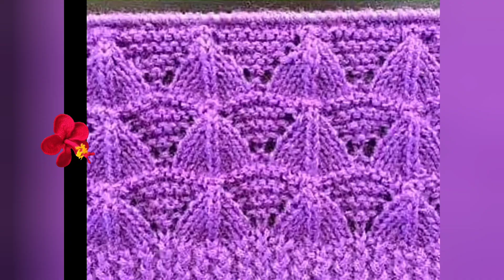ASMR | 40 | Knitting Designs for Sweater Cardigan Pattern for gents ladies kids bunai बुनाई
sweater design
knitting designs
crochet keychain
crochet hair clips
crochet brooch
new sweater design 2023
crochet lantern
knitting design
cardigan design
ကလစ် crochet
new knitting design 2023
crochet keychain amigurumi
သော့ချိတ်လုပ်နည်း
ladies sweater design
bunti design
koti design
crochet akash kandil
sweater ki design
sweater ke design
knitting patterns
laddu gopal woolen dress
ladies koti design
crochet keychain design
yelek örnekleri
crochet kandil
crochet marigold flower
kanha ji ki dress
thalpos
crochet jumpsuit
yelek modelleri
amigurumi keychain
crochet clip design
crochet hair clip
new knitting design
crochet mini bag
akash kandil making at home
laddu gopal ki dress
crochet wall hangings
crochet amigurumi keychain
gents sweater ke design
keychain crochet
crochet
kanha ji ki unki dress
sweater design 2023
ladies cardigan design
crochet toran
woolen sweater design
bacchon ke sweater ke design
crochet hair accessories
knitting
ladies cardigan knitting design
new sweater design
bunai ke design
crochet pants
gents sweater ka design
yelek modelleri bayan
brooch crochet
jens sweeter dizain 2022
sweater bunti
crochet bag
crochet brooch pin
crochet lamp
men sweater design
gents sweater ki bunai
hair clip crochet
sweater bunai design
woolen akash kandil making at home
kanha ji woolen dress
crochet hair clip design
crochet hair clips patterns
crochet shawl
sweater ki bunti
toran design
woolen akash kandil
crochet keyring
woolen kandil
gents half sweater design
kalopasak crochet
ladies sweater ke design
स्वेटर की बुनाई
crochet mini backpack
sweater knitting design
crochet flower
crochet keychains
ladies sweater design 2022
new knitting design 2022
sweater
yelek örgü modelleri
Örgü modelleri
cardigan ki bunai
crochet lingerie
crochet toran new pattern
gents sweater design new 2020
koti ke design
laddu gopal ke kapde
ladies sweater ka design
sweater new design
crochet bikini
crochet cardigan
granny square crochet bag
koti ki design
ladies sweater bunti
sweater design new 2023
chompas tejidas a palitos para hombres
crochet earrings
crochet snowflake
knitting cardigan
new koti design 2023
sweater bunai
yeni yelek modelleri
crochet jasmine flower
cardigan
crochet hibiscus flower
gents sweater ki design
knitting designs sweater
men's sweater design
sweater design for men
baby sweater design
cardigan ke design
crochet lantern tutorial
koti ki bunti
ladies sweater ki bunai
mini bag crochet
sweater design for ladies
sweater design gents
örgü köşesi
crochet lampshade
crochet snowflake ornaments
gents sweater new design
gopal ji ki woolen dress
knitting sweater design
toran
3 no kanha ji ki dress woolen
bayan yelek modelleri şişle
bebek yelek modelleri
crochet clip hair
granny square crochet
hair clips crochet
jens sweeter dizain 2023
kanha ji ke vastra
new sweater design 2022 ladies jacket
स्वेटर का डिजाइन
crochet door hanging
crochet door hanging
gelin yelek modelleri
hair clip crochet pattern
hair clip design
keychain amigurumi
koti bunti design
laddu gopal ki unki dress
latest sweater design
mini amigurumi crochet
new cardigan design
sweater design knitting
sweater ki new design
woolen dress of laddu gopal
Örgü yelek modelleri
Örgü yelek modelleri
cardigan design for ladies
kanha ki woolen dress
kotiya de design
ladies cardigan ke design
ladies koti ka design
lampion häkeln
latest knitting design for ladies sweater
mosaic crochet
new koti design
snowflake crochet
square doily crochet
anne yelek modelleri
anne yelek modelleri
cable design knitting patterns
gents koti design
gents sweater bunti
knitting design sweater
knitting sweater
new design sweater
orgu modelleri
sweater border
two colour sweater design
woolen flower making
थालपोस
crochet mini keychain
crochet shoes
design sweater
kanha ji ke kapde
krishna dress woolen
modele de tricotat
woolen koti design
woolen toran
yeni örgü modelleri
örgü kataloğu youtube
amigurumi mini
bunti design sweater
cardigan ki design
crochet mario
gents sweater bunai
jacket design
koti bunti
ladies knitting sweater design
ladies koti ke design
ladies sweater design 2023
sweater ke new design
thakur ji ki woolen dress
amigurumi
bayan yelek örnekleri
cardigan sweater design
chompas tejidas a palitos para damas
crochet diwali items
jacket knitting design for ladies
kandil
kazak örgü modelleri
koti ki bunai
laddu gopal ji ki woolen dress
ladies koti ki bunti
ladies sweater ki design
ladoo gopal winter dress crochet
llaveros tejidos a crochet
amigurumi crochet keychain
boys sweater design
bunai design
cardigan design knitting
crochet amigurumi
crochet bag granny square
crochet design
crochet doily
crochet doily table runner
crochet dress
crochet flowers